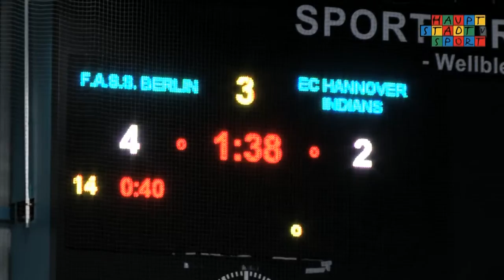[DEB-Oberliga] ECC Preussen vs. EC Hannover Indians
Kämpfen bis zum Umfallen, beißen bis zum Letzten! Der ECC Preussen bekannt für Leidenschaft- Auf dem Eis und auf den Rängen! Das Team aus der Oberliga Nord mit treuen Anhängern, die gleich zu Beginn der Saison verwöhnt wurden – drei Spiel- drei Siege – unter anderem gegen Erzfeind FASS Berlin! Doch aus den letzten 7 Spielen gelang den Charlottenburgern nur ein Sieg. Gegen Hannover sollte deswegen ein Sieg her!